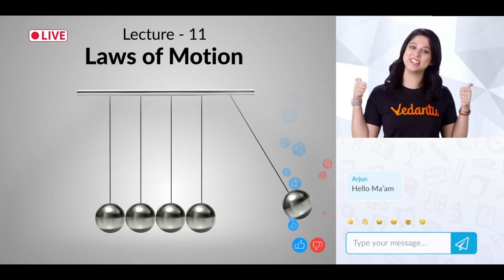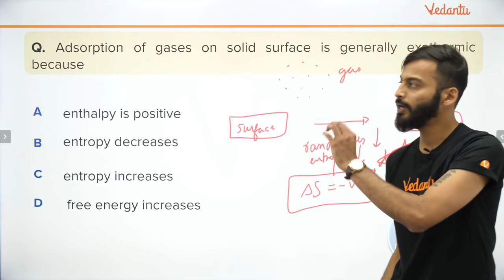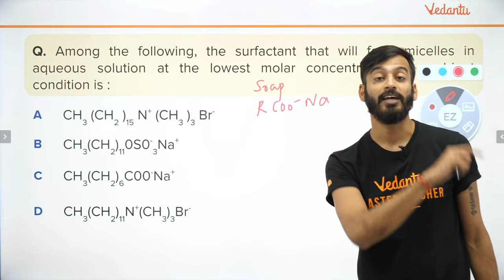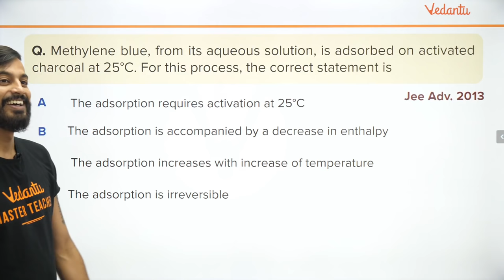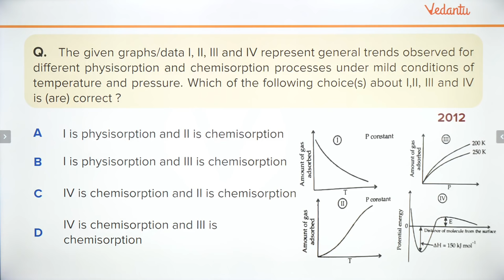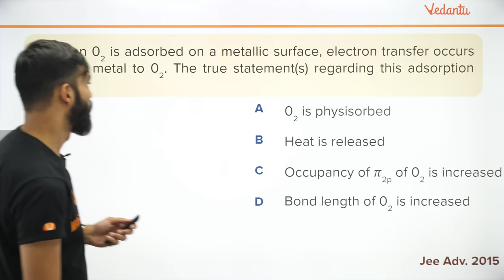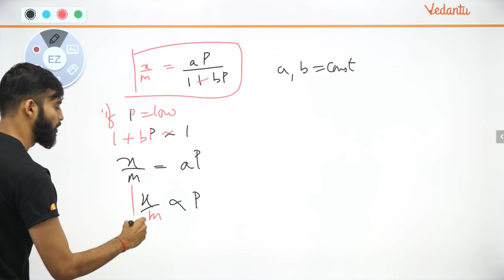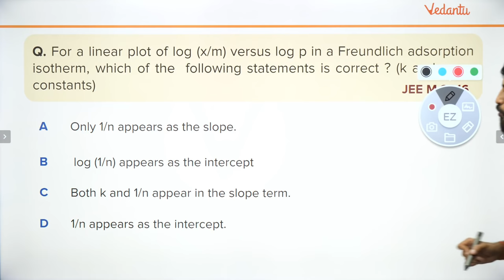Surface Chemistry | JEE Main Chemistry | JEE 2020 | IIT JEE Main 2020 | JEE Mains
Surface Chemistry Class 12 | Surface Chemistry IIT JEE | Surface Chemistry JEE mains Questions
 | JEE Main Chemistry | JEE Chemistry | JEE 2020 | IIT JEE Main 2020 | JEE Mains | JEE Chemistry Tricks

In this video, you will get to learn some amazing ways to solve the Surface Chemistry class 12 chapter's questions. No need to memorize ANY formula!!

Watch our new JEE 45 Days sprint session on 'Surface Chemistry Class 12" JEE Chemistry.  Learn the complete details about the jee 2020 which is one of the most important tricks to crack jee mains. Hey all the JEE Aspirants out there! Mains is approaching and so is your anxiety level! Isn’t it? No worries, Harsh Sir, Master Teachers at Vedantu has got your back with today's topic.

🎓Surface Chemistry Class 12. JEE Main Chemistry. JEE live daily session is here!

Hope you have enjoyed and learned more about JEE 2020 preparation.